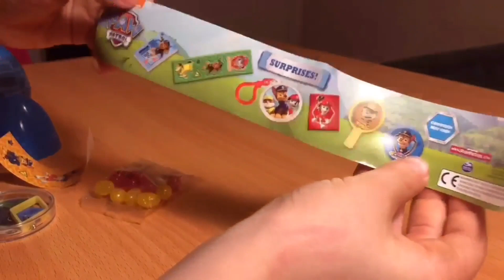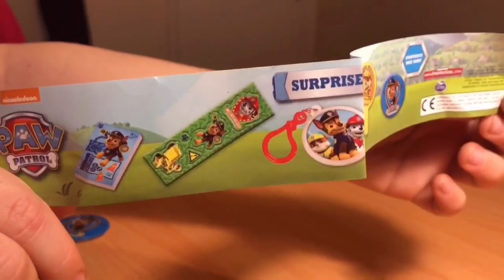3 PawPatrol egg Surprise opening new pawpatrol for boys girls learn colours nursery rhymes for kids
New PawPatrol Eggs unboxing surprise PawPatrol for boys girls learn colours nursery rhymes for kids
Fun and Creative Toddler learning video, kids video for toddlers: MillionReviewToys